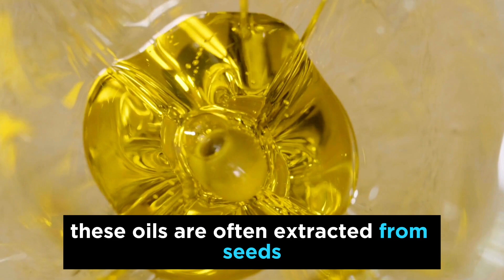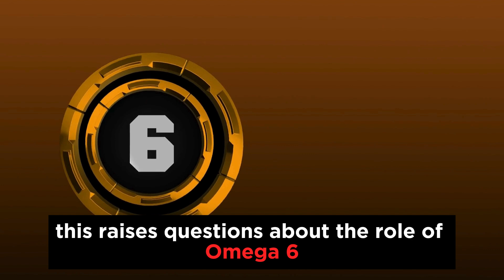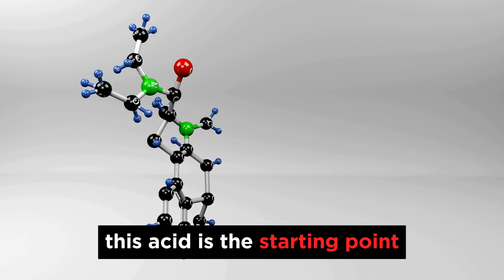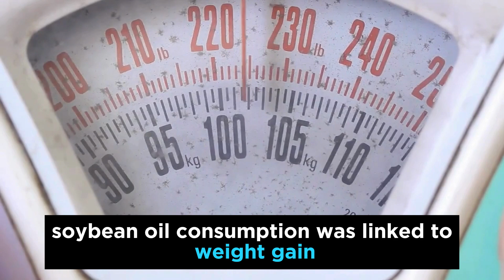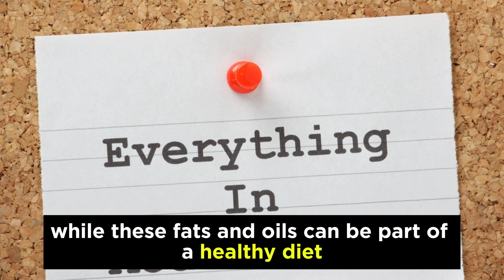The Truth about Cooking Oils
This will help me reach more people. Many thanks!